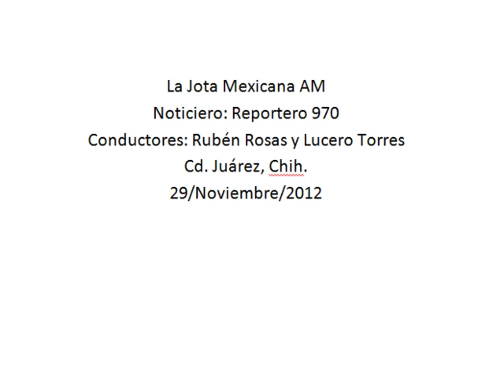Los comerciantes del centro están buscando foro político, Arselús